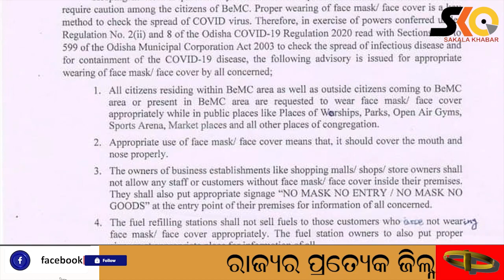ରାଜଧାନୀ ପରେ ବ୍ରହ୍ମପୁରରେ ମଧ୍ୟ ମାକ୍ସ ଉପରେ କଟକଣା ଜାରି କଲା ମହାନଗର ନିଗମ।